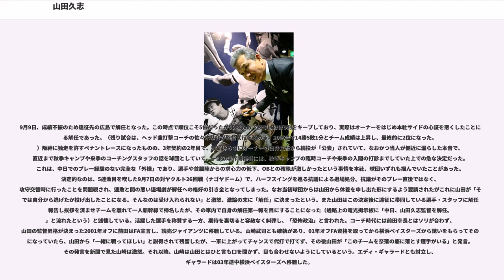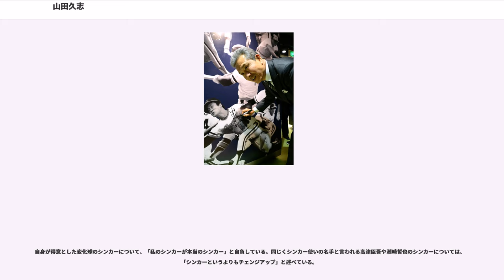山田久志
山田 久志（やまだ ひさし、1948年7月29日 - ）は、秋田県能代市出身の元プロ野球選手（投手、右投右打）・監督・コーチ、野球解説者。兵庫県西宮市在住。現役時代は12年連続開幕投手を務めるなどし、アンダースロー投手としては日本プロ野球最多となる通算284勝を記録した。球界関係者からは史上最高のサブマリン投手と称されることもある。

兄・勤も能代高校OBで在学中にレギュラーとして甲子園出場を果たし、その兄の背中を追って能代高校に進学。三塁手から投手に転向するきっかけになったのは、2年生の夏の自身のエラーによるサヨナラ負けだったという。夏の甲子園県予選準決勝に進むが、秋田高に逆転負け。西奥羽大会には進出できなかった。結局、これが在学中の最高成績となった。高校同期に捕手の大沢勉がいる。

卒業後、社会人野球の富士製鐵釜石に入社。投法をサイドスローからアンダースローに変えた（ただし、本人はインタビューの中で「オーバースローの体勢のまま上半身を斜めにしただけであって、純然たるアンダースローではない」と述べている）。の都市対抗に出場、1回戦で優勝候補の日本生命を完封し注目を集める。しかし、2回戦では電電東京の土屋紘と投げ合い敗退した。これを含め、都市対抗には3年連続で出場。

1967年のドラフト会議で、西鉄ライオンズから11位で指名を受けるが拒否する。ドラフト史上最高の豊作と言われた1968年のドラフト1位で阪急ブレーブスに指名される。このときの2位指名が加藤秀司、7位指名に福本豊がおり、豊作と呼ばれたドラフトの中でも阪急は最も成功したチームと言われている（なお、12位で門田博光も指名しているが、門田は入団拒否）。この時点で、山田は練習中に腰を痛めており（脊椎分離症。他チームが山田の実力を認めながら指名をためらったのはこのためと言われている）、チームに残ってリハビリに励む。腰痛から完治した1969年8月の都市対抗終了後、阪急と正式契約を結び入団。

山田が入団した頃の阪急は、ヨネカジコンビと呼ばれた米田哲也、梶本隆夫の他、石井茂雄、足立光宏など一流投手の揃った投手王国で、山田は「俺なんかどうやって入っていったら…」と不安だったという。しかし2年目のから主力投手として台頭、初完封勝利を挙げるなど10勝をマーク。背番号が25から17になった3年目のには22勝を挙げ、最優秀防御率のタイトルも獲得、エースに成長した。当時は速球でグイグイ押す強気な投球が身上で、西本幸雄監督が「投手で一番大切なのはコントロールや」と言っても、「いえ、ストレートに力があればど真ん中でも打たれません」と反発した。このことは、山田が引退して20年以上経っても、西本に「ワシに真っ向から逆らったのはお前だけや」と苦笑されるという。しかし、その強気な姿勢は時として落とし穴にはまることもあり、同年の日本シリーズでは第3戦で王貞治にサヨナラ3ランを浴び、手痛い敗北を喫した。この時、山田はマウンドにしゃがんだまましばらく動けず、西本監督に抱きかかえられるようにしてベンチに引き上げた。山田は後に「天狗の鼻をへし折られた。あのホームランがあったから、その後の自分がある」と述懐している。なお、この試合は山田の母親が観戦していたが、この試合を機に球場に足を運ばなくなった。

、上述の敗北を糧にして20勝を挙げ、最多勝のタイトルを獲得。しかし、この年に膝を痛めたことで球速が落ち始め、翌からまではやや低調な成績に終始した。1975年の阪急は、豪速球で知られた新人の山口高志の活躍で悲願の日本シリーズ優勝を果たしたが、山田は12勝にとどまり、自責点95、防御率4.32はローテーション入りした1970年以来では自己最低と、満足のいくものではなかった。同じ12勝だった山口を重用する首脳陣の方針に納得できなかったこともあり、山田は同年オフに引退まで考えたが、それを察知した球団に慰留され、現役続行を決意。この間、成績こそ低迷していたが、チームメートの足立光宏を手本に新しい球種・シンカーを研究していた。当初、山田はストレート中心の投球に限界を感じ始めた時、足立にシンカーの投げ方の教えを請うているが、足立は「ストレートが通用するうちはシンカーは投げるな」と握りすら...